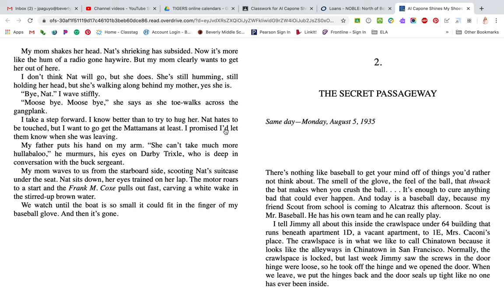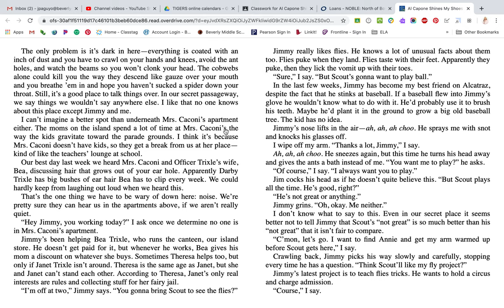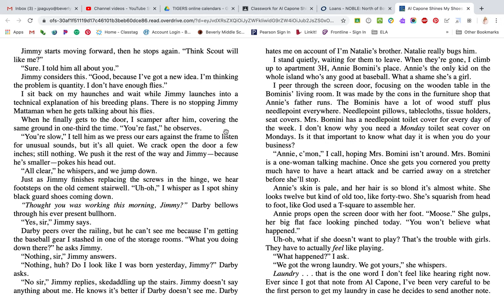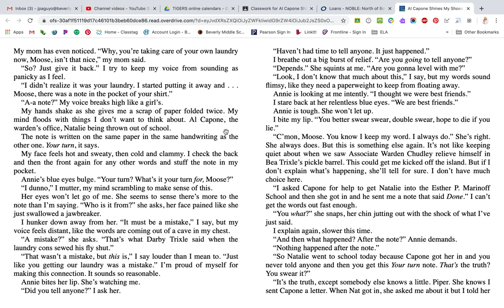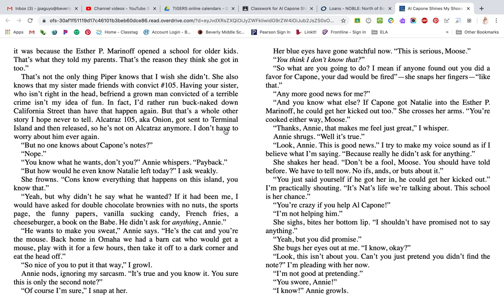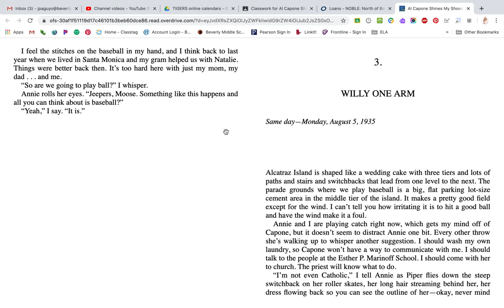A.C. Shines My Shoes Chapter 2